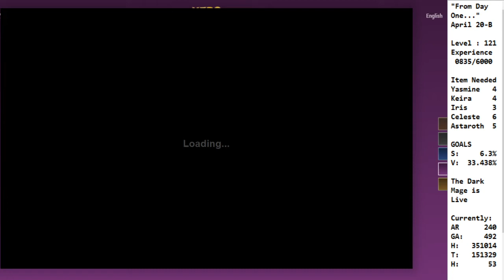Hero Wars "" From Day One..." April 20th (part 2) * A march thru moronville (Auditors basically)! *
* *Due to YouTube's policies -- MUST BE NOTED UP FRONT anyone being heard in this episode stating anything against the WHO or CDC Guidelines when dealing with the Covid pandemic is being mocked, ridiculed or otherwise lambasted, as is NOT in any way HOW to handle your life... If you have any questions please contact a local health professional * *